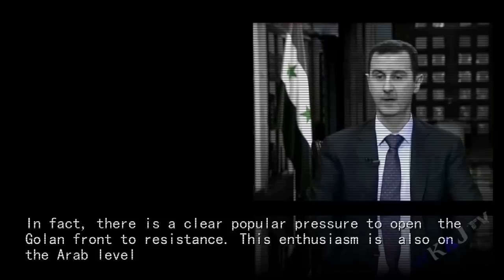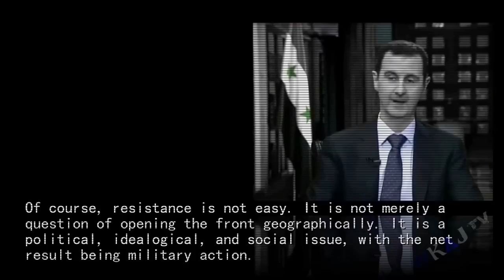Israel Has Problems With Russia (2013)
Russia and Israel Nearly Come To Blows